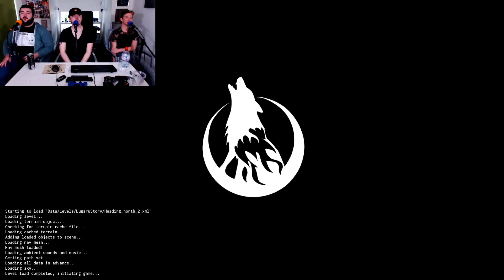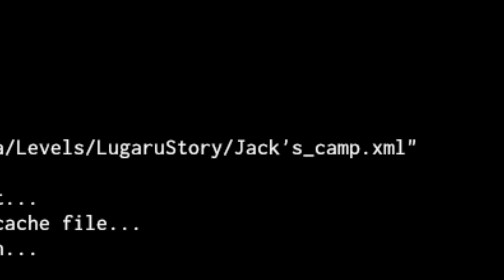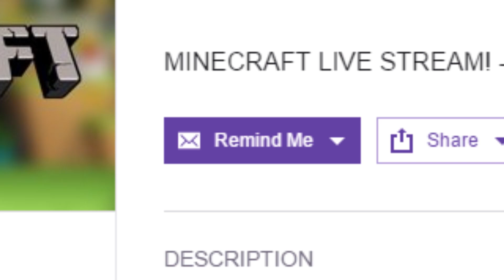Lugaru CAMPAIGN | Overgrowth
Today I decided to continue the campaign mode in Overgrowth. This was my first mistake. The second mistake was uploading this video.